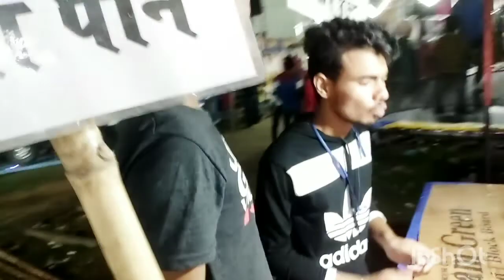Muharram Mela 2022 Vlog